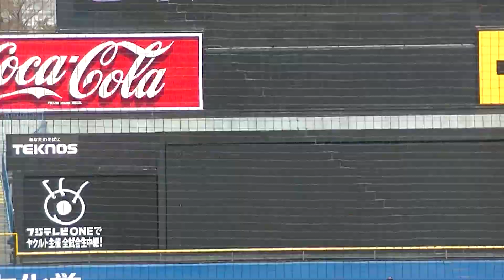鷺宮製作所 土谷 恵介ナイスヒットで村上 公康も続く 【スポニチ大会 HONDA対 鷺宮製作所 2023年3月8日】